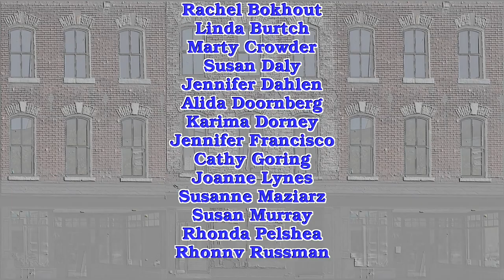Holding You in the Light, by Kathy Reid-Naiman - performed by the Echo Women's Choir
Kathy says: "This song is deeply personal to me.  I wrote the first verse for this song when my dear friend Ken Whiteley was gravely ill and we were all hoping and praying that he would pull through, but no one knew. Thankfully he did and is thriving!  The other verses were written for another friend, Terry Glecoff who sadly did not survive but I was honoured to have been able to sing it to him before he died."
    Kathy and I [AlanG] have been singing this song in long-term care homes, and for hospice patients, along with other friends in Singing Through Life for about 5-6 years. We’re very happy to share it with Echo. And with the world.

Audio and video editing: Peter Turner

Mattachioni East
Italian grocery store, now in a new location
1501 Gerrard St E, Toronto, ON M4L 2A4
Congratulations, East-enders on the fantastic bread, sandwiches and pizzas
And thanks so much from Echo for your support

Echo 2nd-Wave Pandemica Singers
Alan Gasser, Artistic Director (and choral arranger)
Thanks also to section leaders Alida Doornberg and Susanne Maziarz

Jan, 2021 – Echo Women’s Choir continued its “new season” this year, still staying home in isolation, and holding regular virtual meetups that aren’t quite the same as a rehearsal, but remind us of singing together and camaraderie.

We keep learning how to present our work in virtual video form, to show our audiences, which is paired with the songs we are learning from teachers far and near. We’re very proud to know our voices are still sounding together … though with fewer singers, and all of us widely separated. Many thanks to the Echo Alumnae, guest artists and other singer friends who have joined us, virtually every week.

Lyrics:

We are holding you in our hearts,
We are keeping you in our sight,
We are drawing you ever nearer,
We are holding you in the light.

Holding, holding, we are
holding you in the light (2x)

2. We are thinking of you with love,
We are thinking of you with light,
We are thinking of you with gladness,

3. We are singing here by your side,
We are praying your load is light,
We are wishing you no more sadness,

Echo Pandemica Singers Videos